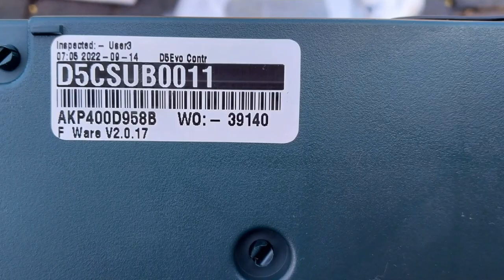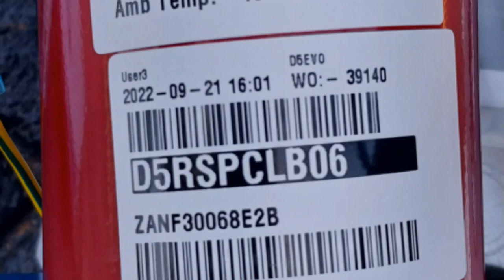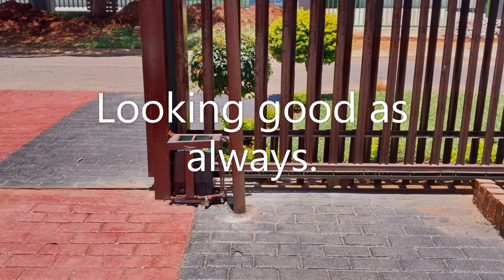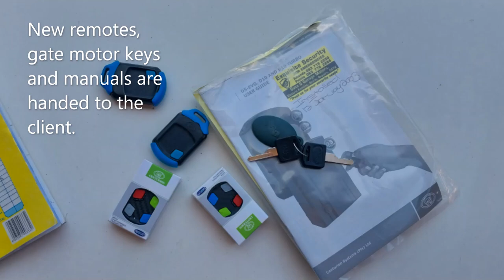Gate motor installers Experts Theresa Park Pretoria Pottie 0837782288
Are you looking for a:
Gate motor expert.
Gate motor installer.
Upgrading of your gate motor system.
Then look no further.
This client which is in Theresapark Pretoria had lightning damage to his gate motor.
Clients insurance advised that a new gate motor be fitted for the client.
This was done on 12 January 2023
With fast, friendly, reliable, guaranteed workmanship, there is no need to look further.
Exquisite Security are:
Professional gate motor installers. Centurion D5 Evo sliding gate motors are the preferred gate motor to automate steel sliding gates. Exquisite Security take effort to prevent gate motor thefts. Do not delay, contact Exquisite Security today. For fast, friendly reliable, trusted & guaranteed workmanship. Pottie 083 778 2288 or Amanda 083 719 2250.

Centurion d5 and d5 evo sliding gate motors needs to be properly fitted as per factory specifications. here one can see, that the centurion d5 evo sliding gate motor is running this steel sliding gate effortless. the gate motor is not bouncing or moving about. this means the gate motor is properly fitted by the installers of exquisite security. the factory supplied remote transmitters are the centurion nova range. They have good transmission range.

When it comes to steel sliding and steel swing gate automation, then there is only one gate motor that stands out high above the crowd.
These are the Centurion evo range of gate motors.
The well known sliding gate motors in the South African market are:
Centurion D5 Evo
The newer Centurion Smart gate motors has also seen the light in the last couple of years.
The Gemini 12 volt slider and 24 volt slider gate motors
The older Hansa Speedo 24 volt sliding gate motors
The Newer ET drive 500/600 sliding gate motors
The DTS 512, Expert sliding gate motors to mention some.

Centurion gate motors are like Toyota engines, they seem to last forever, but at the same time, they are also stolen on a daily basis.
Therefor installers needs to take action to prevent their gate motors from being stolen and as such, losing a client to the insurance.
Through 19 years of installing gate motors, Exquisite Security has seen how the gate motors have been stolen.
It is a known fact, that installers are stealing their own gate motors to fit them with new clients.
Due to this, we have devised aspects, which we bring in, to prevent our clients gate motors from being stolen.
In the beginning we just welded angle brackets, but this did not prevent thefts of gate motor parts.
Since then we have installed most of our gate motor with anti theft brackets.
Exquisite Security has also found, that the generic type anti thefts brackets are best to prevent thefts.

A true gate motor specialist/ expert installer should be able to repair a centurion gate motor on site.
There should be no need to remove a gate motor for a service.
Exquisite Security have stripped down centurion gate motor to the core more often then not. We know the gate motors inside out and as such, if we cannot repair your centurion gate motor on site, then you know its time for a new centurion gate motor.

Currently we have found that:
1. Burning the gate motor serial number out on almost every part, does assist in prevention of thefts of our fitted gate motors.
2. Welding the steel nuts that hold the gate motor down, means one cannot unbolt a centurion gate motor fitted by Exquisite Security.
3. Welding steel angle brackets onto the anti theft bracket ears, means that more metal is present, which will delay you in the theft attempt of our fitted gate motor.
4. Gate motor installers cannot remove our gate motors and hold clients hostage.
5. In order to remove our installed gate motors, it needs to be cut off via a angle grinder, which should make some noise.
6. Should our gate motor be stolen, and one is caught, the owner can be identified.
It is not only Centurion gate motors which we weld down like this.
Gemini slider gate motors are also commonly stolen, and as such we have made some strides to prevent thefts of Gemini gate motors as well.

So, if you are looking for a gate motor installer, expert, specialist, then look no further.
Exquisite Security is your gate motor specialists.
Upgrading, repairs, troubleshooting of all types of gate motors.
Exquisite Security services the whole of Gauteng.
We strive to be better, and we are proud of our installations and the work we perform.

Contact Pottie 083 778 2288 or Amanda 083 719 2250
Our gate motor section/ page is